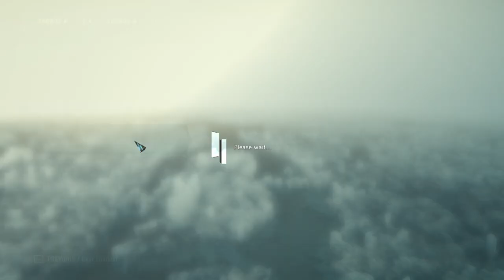SHERLOCK HOLMES TIME 8. RÉSZ Assassin's Creed® Unity 100% végigjátszás #66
Killed By Science